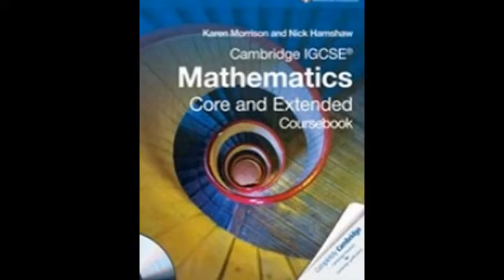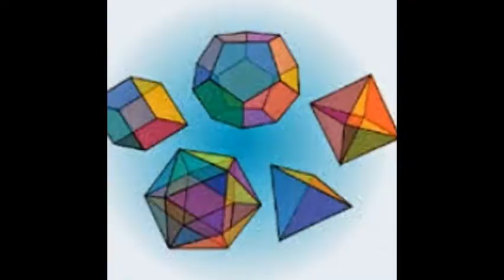Cambridge IGCSE Maths Tutor and IB Math tutor in Austria Skype:ykreddy22